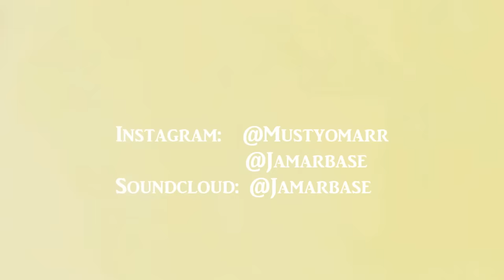Impact - Jamar Base ( Prod. DannyTheDemon) ( Filmed by @mustyomarr )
Go listen to Jamar Base new Album “ Listen up One More Call “ on Apple Music and Spotify